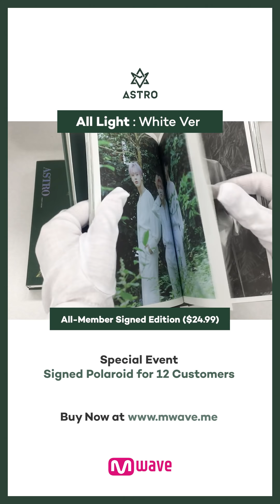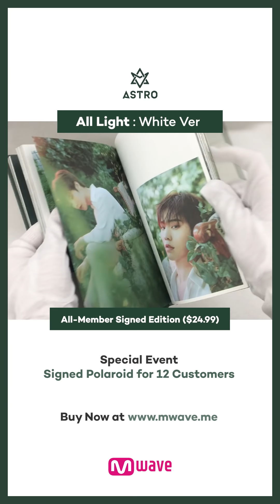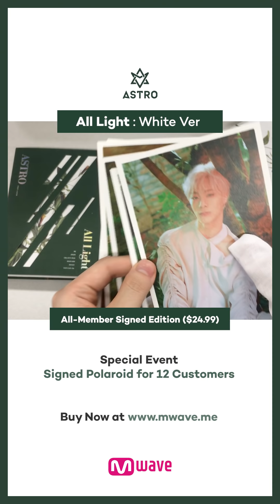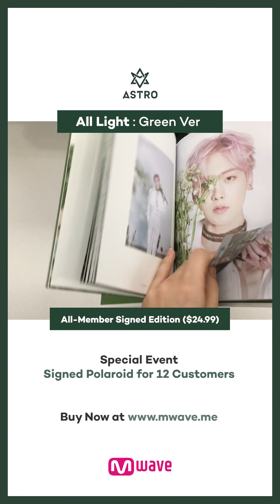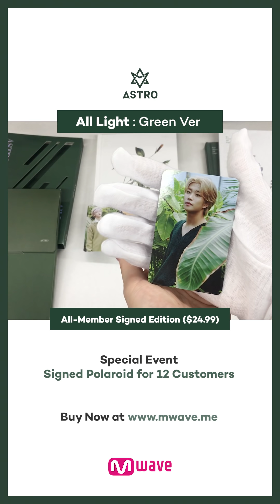[Mwave Shop] Unboxing Signed ASTRO ‘All Light’ Album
➕ All CDs are hand signed by ASTRO
➕ Signed copies are only available until Jan 29, 2018 (KST)